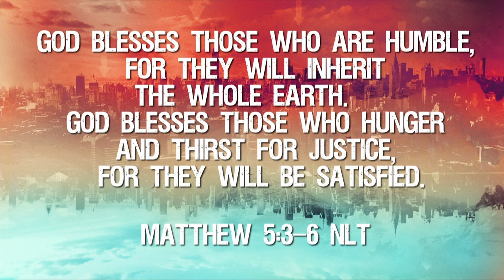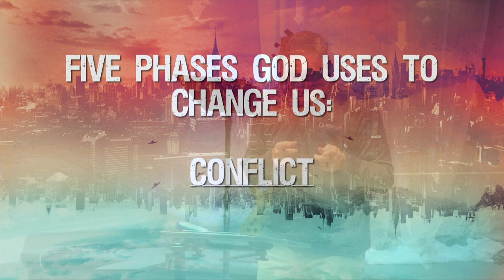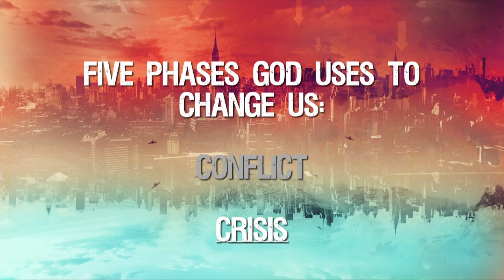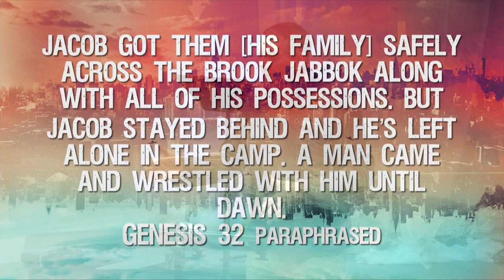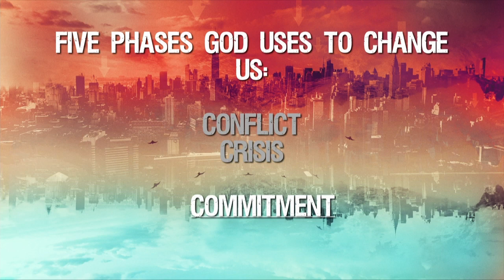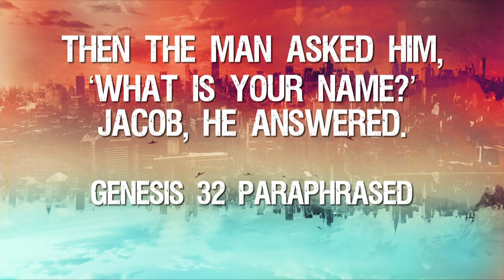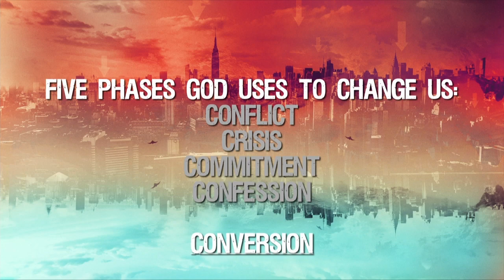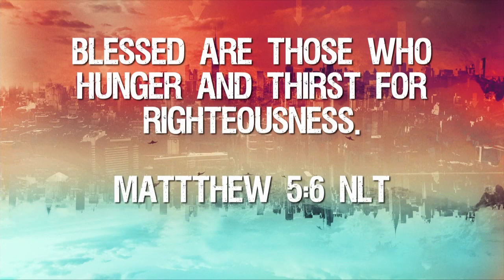Those Who Hunger and Thirst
03.5.23
Online Giving | jcc.church/give